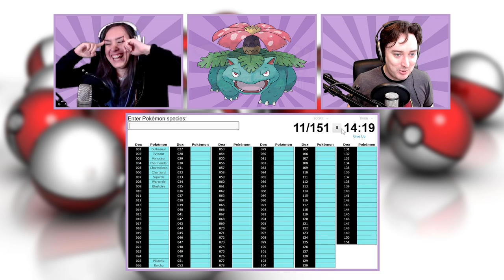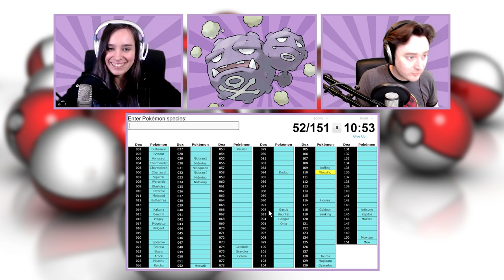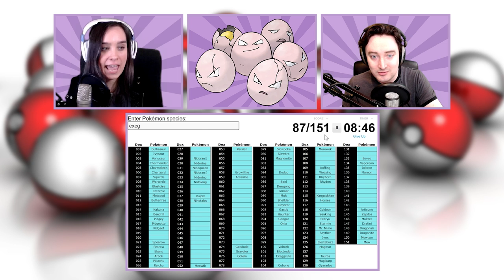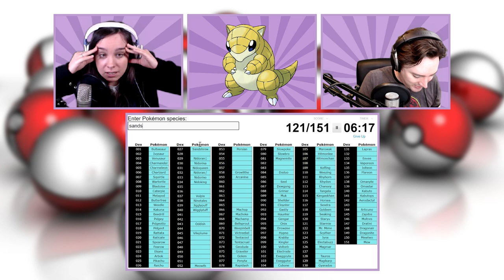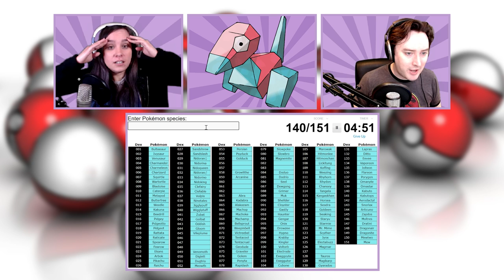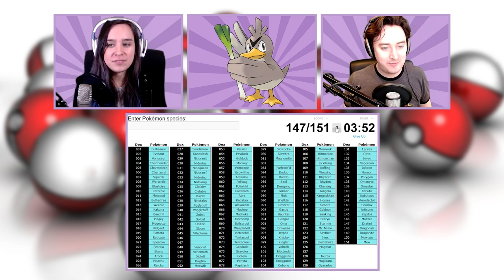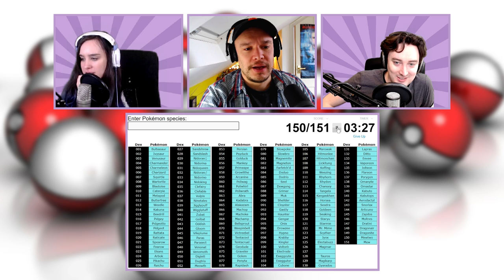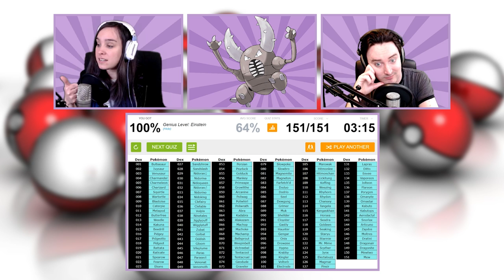Trying to Name All 151 Original Pokemon from Memory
Luke, Ellen and Producer Jon raid their mind palaces for the names of all 151 Gen. 1 Pokemon.